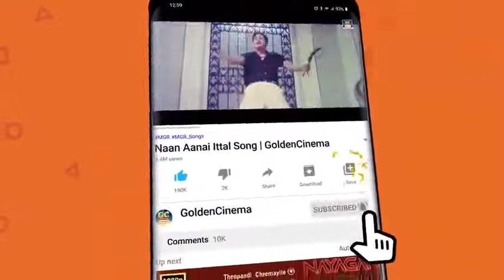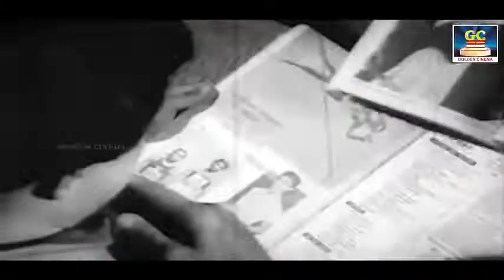காதல் ஜோடிகளின் மனதை வென்ற எம் ஜி ஆர் காதல் பாடல்கள் | MGR Love Duet Padalgal | MGR Love Songs.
Movies
ShortFilms
Special Programs
Events
Movie News